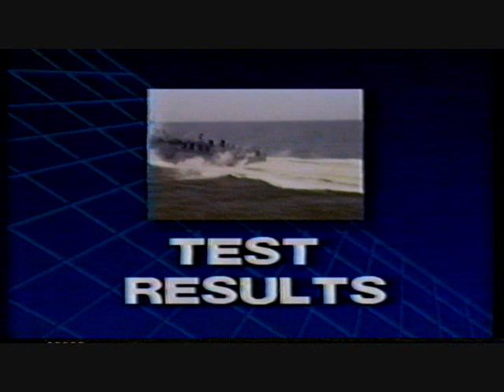Real Gatling Guns vs. Model Airplanes!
Here's a fun thing to do when you are out boating-launch model airplanes then shoot them down with a 25mm Gatling Gun!